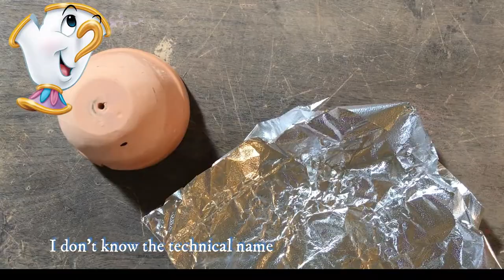How to make Chip inspired flower pot from The Beauty and The Beast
📣When making this art piece have a parent attended

Hello, all my pandas. I hope you enjoyed my tutorials. If you're going to make the flower pot have a supervised adult with you.
Where you can find me:
 Materials used in this video⁚
💙 outdoors / indoors spray
💙 high gloss varnish
💙 Purple brushes
💙Rhinestone brushes
💙 Acrylic Paint: apple barrel from any and every Walmart
or Amazon